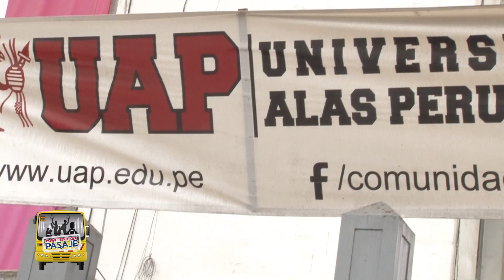BIENVENIDOS CACHIMBOS - UAP